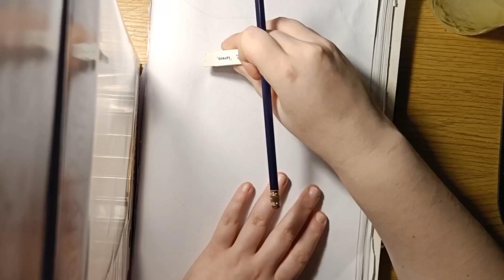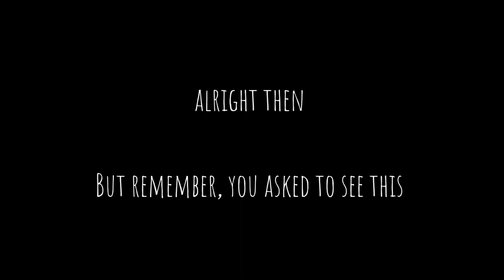Digital artist who doesn't know how to use pencils properly tries to draw a dragon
my surface pen ran out of batteries so I had to spend my time in other ways